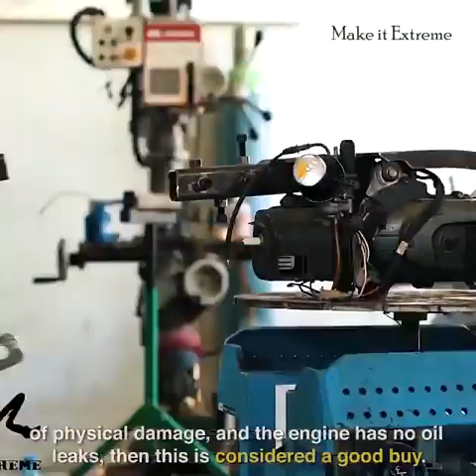Making a Monotrack Bike Partner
👉  ভিডিও ভালাে লাগলে লাইক করুন এবং শেয়ার করুন । আপনার বন্ধুদের সাথেও ।